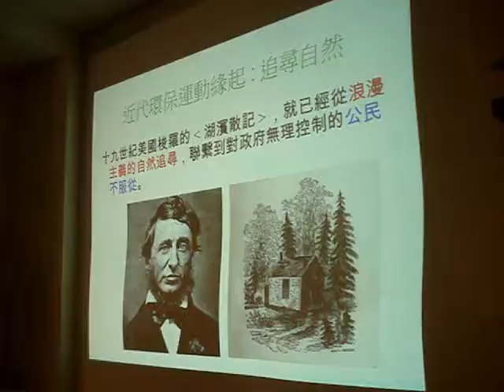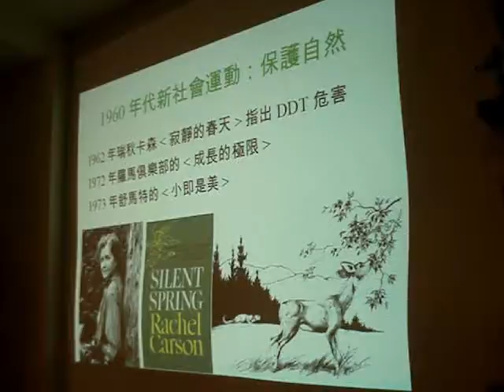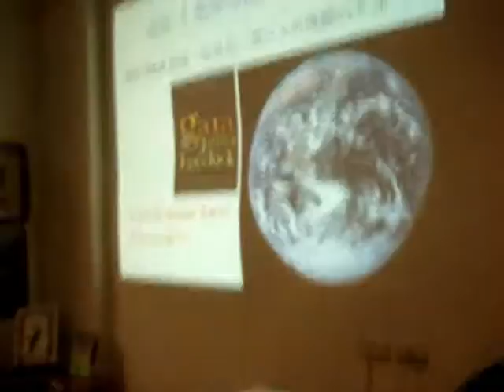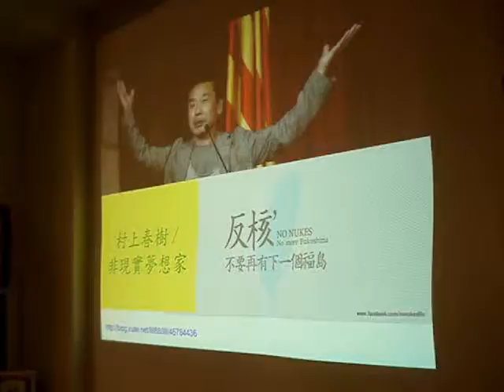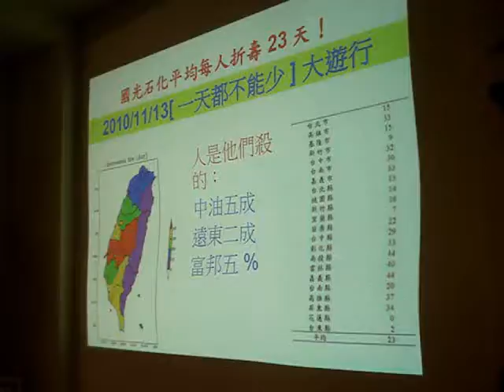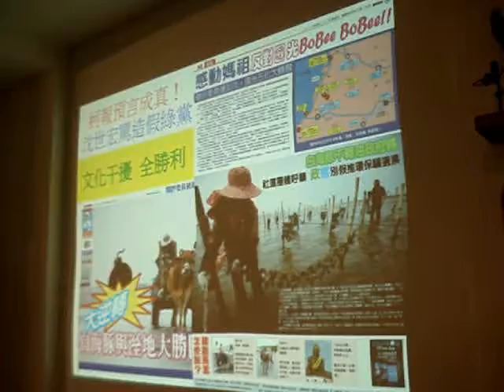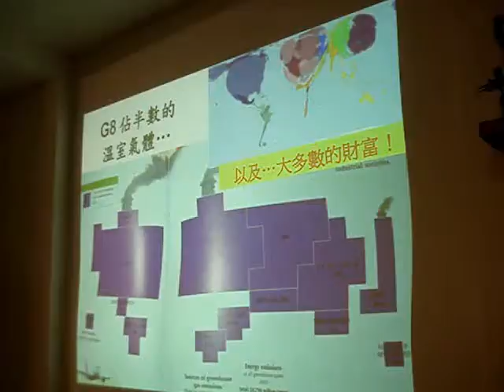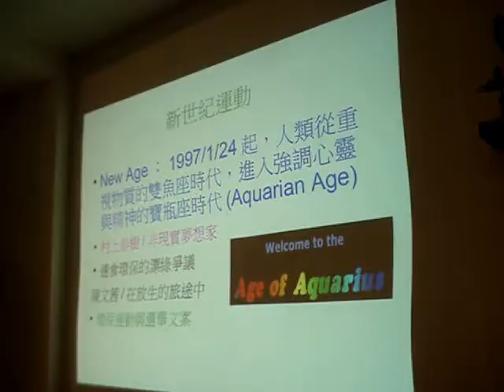20121117 台灣圖書室歡慶滿週年(3)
近代歐美的環保運動搞出了什麼名堂？綠黨的理念到底是什麼？

地球母親法第一條開宗明義，揭示人類的每一項行為，必須「在地球母親的循環和進展之間，求取動態平衡。」

台灣圖書室週年紀念講座第二段，仔細給它聽下去~~